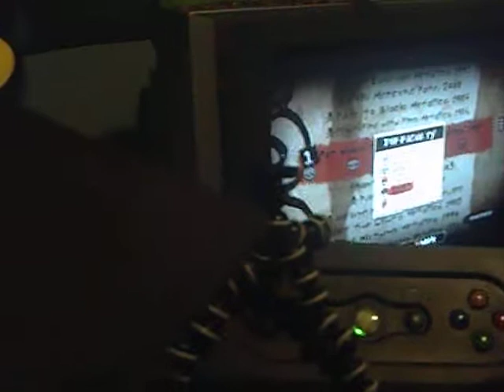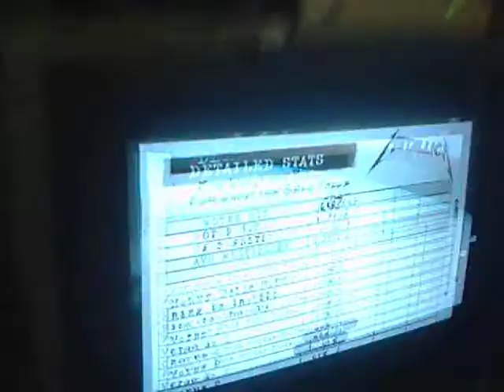Circuz Ninja... The Drummer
i know that for whom the bell tolls isnt a very hard to play but letsface it. i suck at drumming. so even if you dont ejoy my drumming, enjoy the song.